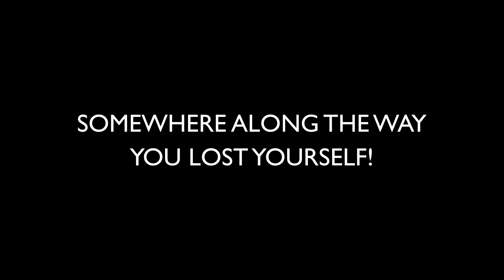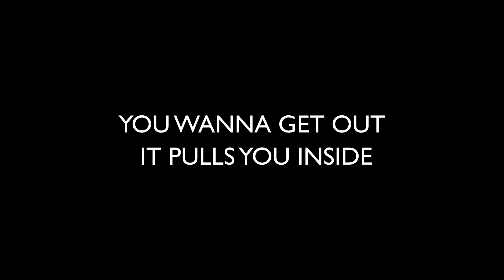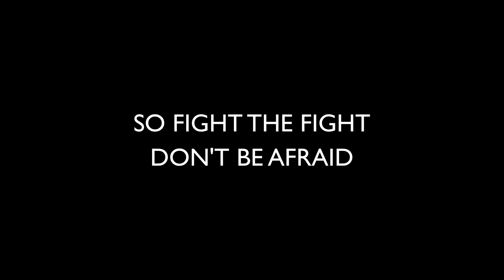Behind The Bars - Stoner (Lyric Video)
Stoner, Stoner
You are a goner
Stick that needle in your arms
while they suffer

Look what happened to you
You weren't like this before
Somewhere along the way
you lost yourself
Wonder where it all went wrong
trapped in this vicious cage
keys no where within your reach

Take a good look at yourself
You bought a one way ticket to hell
No matter how hard you may try
You'll never get that first high

You try to reach for the lights
But hazards in you sights
You wanna get out it pulls you inside
Thinking of your next hit
High for a while
Then it'll drag you down the bottomless pit

'casue you're gonna end up dead
so fight the fight
don't let the shit seal your fate
try again don't dig your own grave!